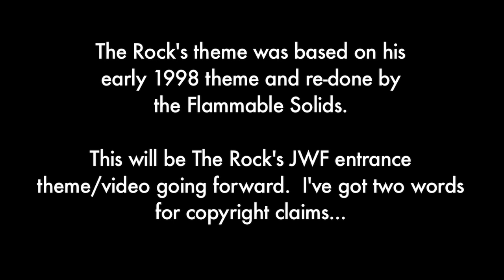The Rock Entrance Video & Theme (JWF Stop Motion)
The Rock's new JWF theme music and entrance video.  Also, I wanted to mess with my new camera.

This is based on the Rock's theme from when he led the Nation in early-mid 1998.